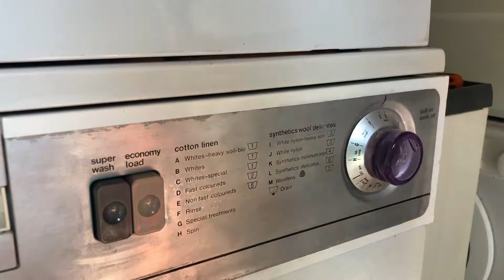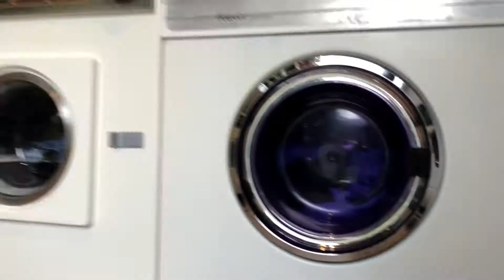Hotpoint Liberator 1826 Washing Machine - [E] Non Fast Coloureds 40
COMING UP IN THIS VIDEO!.

Hotpoint Liberator 1826
cotton 40
normal load
520 rpm